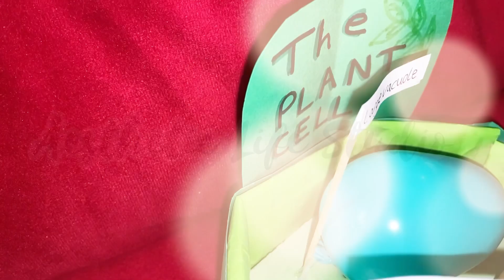How to Craft The Plant Cell! Ideal For Science Projects: Craft With Me!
How to craft a plant cell from scratch! Join me as we create a detailed model step by step.
Dive into the world of science with me as we create a detailed plant cell model together! This hands-on craft is not only educational but also a great way to unleash your creativity.
Watch as I demonstrate how to create a realistic and informative model that is perfect for science projects. Ideal for students, teachers, and science lovers alike
Get your craft supplies ready because we're about to dive into the world of plant cells!It's not only a fantastic science project idea but also a great way to explore the wonders of biology. Let's get creative and have some fun!